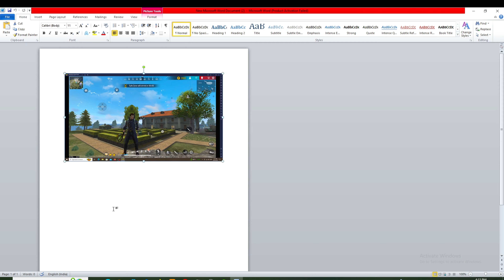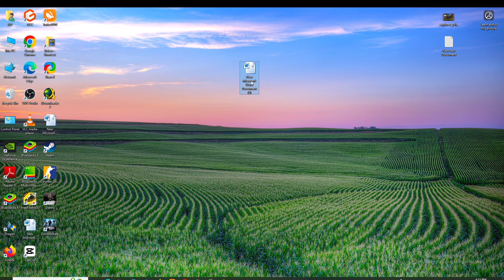ONE VS SQUAD \\ FULL RUSH FREEFIRE SINGLE// GAMEP)LAY